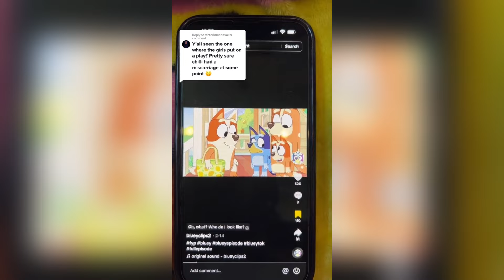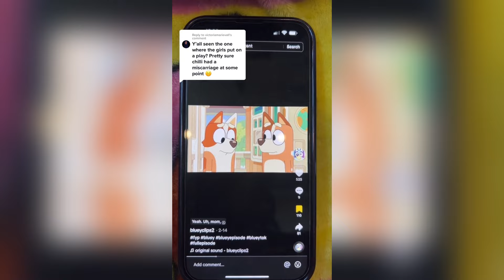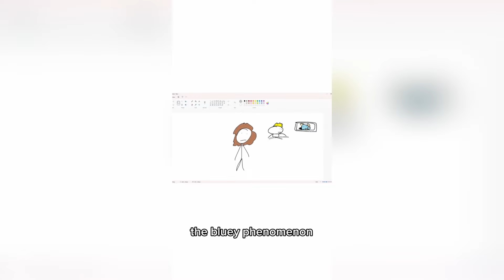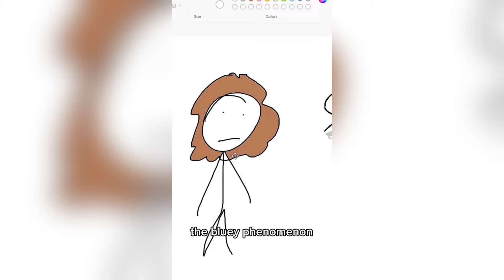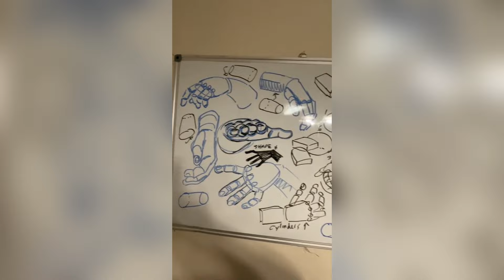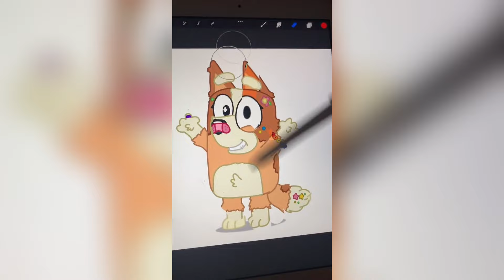Bluey TikToks Compilation 2023 #41